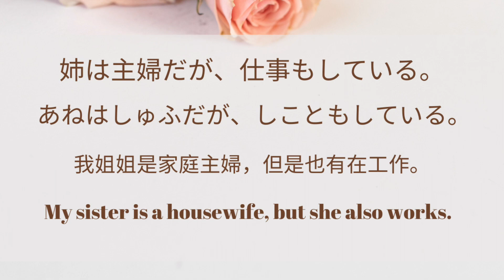日語句子5分鐘集中重復跟讀訓練，快速掌握日語！Rapid Mastery of Japanese Sentences! 5-Minute Intensive Repetition Practice